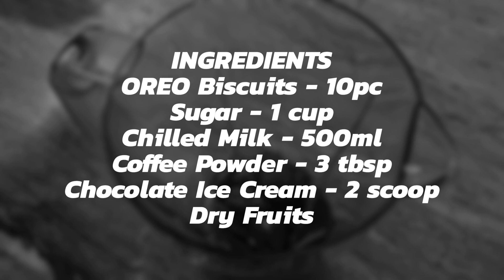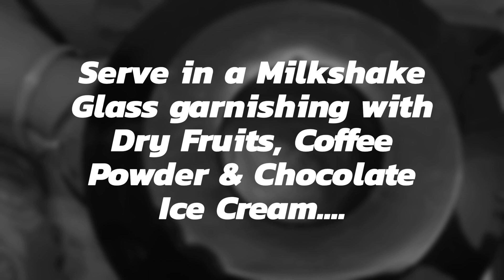OREO Chocolate Milkshake !!!! Homemade Milkshake !!!! Sizzling Recipes !!!!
Hello Viewers, welcome to the world of Homemade Authentic Cuisine Dishes.
Food brings people together on many different levels. It's nourishment of the soul and body, it's truly love.

Ingredients

OREO Biscuits - 10pc
Sugar - 1 cup
Chilled Milk - 500ml
Coffee Powder - 3 tablespoon
Chocolate Ice Cream - 4 scoop
Dry Fruits